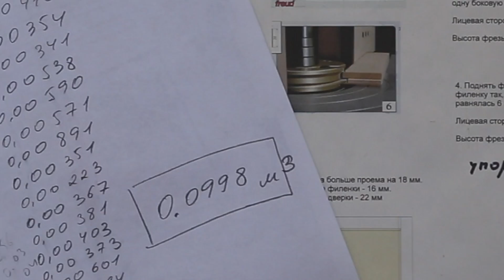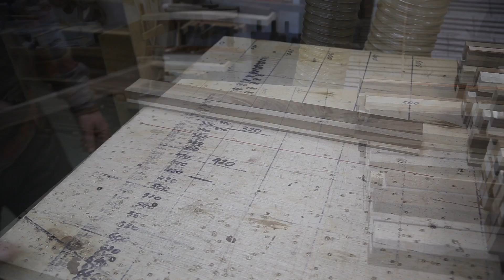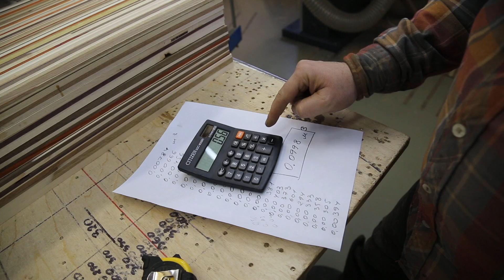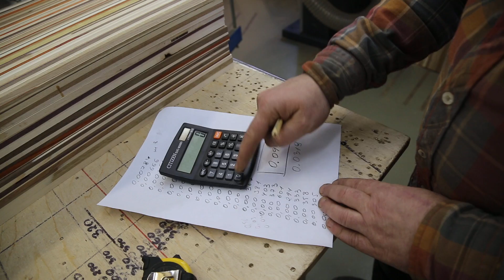Chaotic pattern cutting board after ten additional cuts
Plans Woodworking, making end grain cutting boards, chessboards, jewelry boxes, etc.